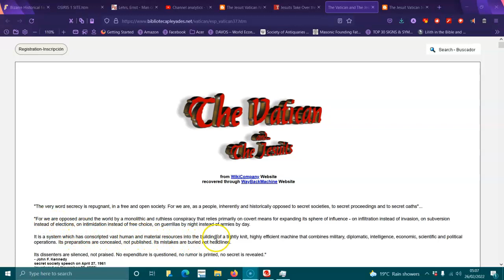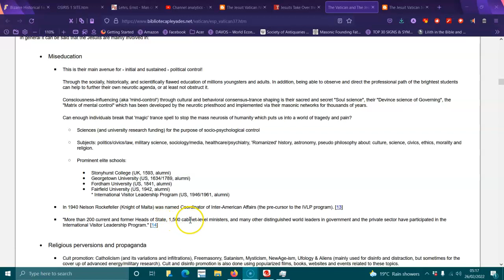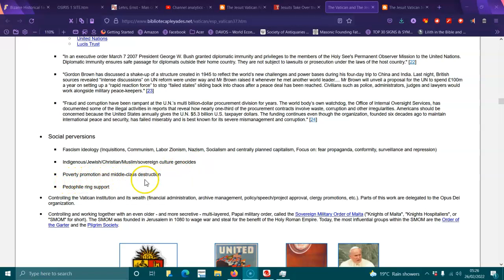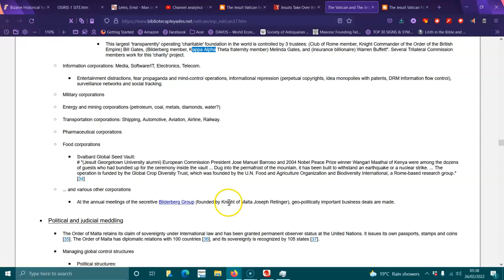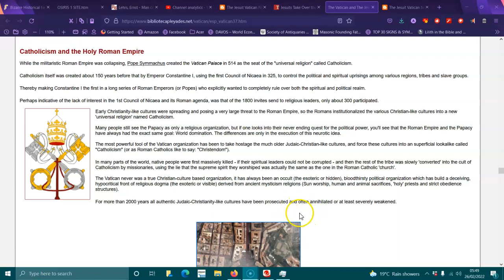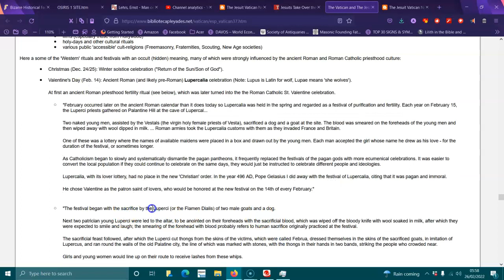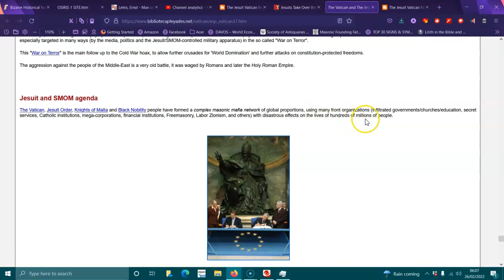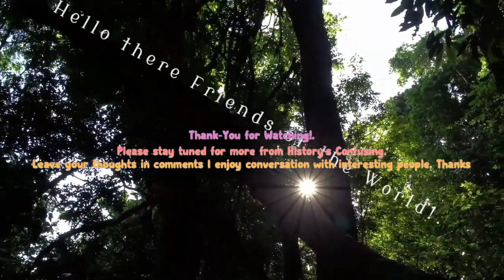The Vatican and The Jesuits . vatican ,hidden ,jesuits.